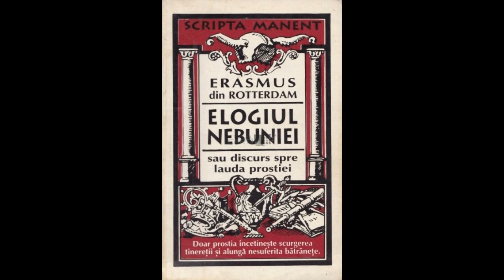Elogiul nebuniei (sau discurs spre lauda prostiei) - Erasmus din Rotterdam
Cu excepția prologului, aceasta este înregistrarea integrală a operei satirice scrise în 1509 de Erasmus din Rotterdam.

„De mi-ar fi date, după spusa lui Vergiliu, o sută de guri, o sută de limbi şi un glas de aramă, şi tot n-aş putea să termin de istorisit despre toate soiurile de prostie care puiesc pe pământ. Viaţa întregii creştinătăţi e plină de o grămadă de asemenea nerozii, pe care preoţii le încuviinţează şi chiar le întreţin bucuroşi, de vreme ce ştiu că or să le aducă foloase!”